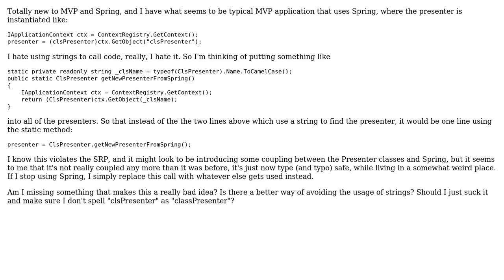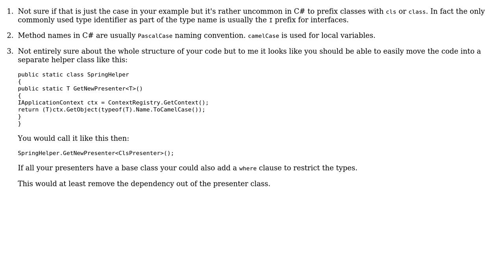Code Review: Avoiding using strings when using Spring.Net by incorporating instantiation in class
With thanks & praise to God, and with thanks to the many people who have made this project possible! You are responsible for your own actions.